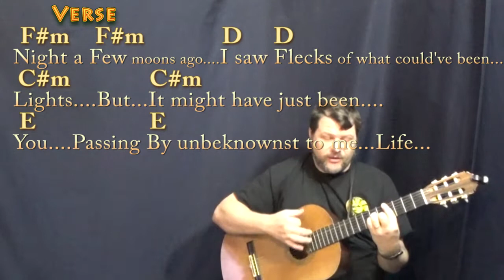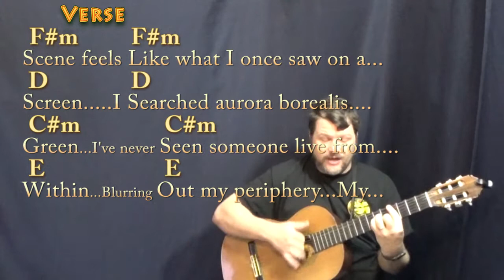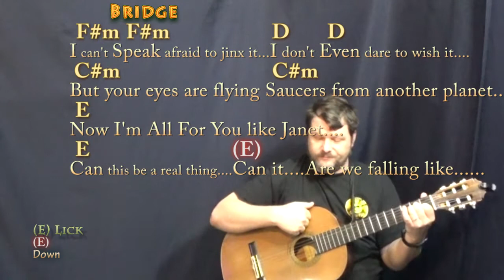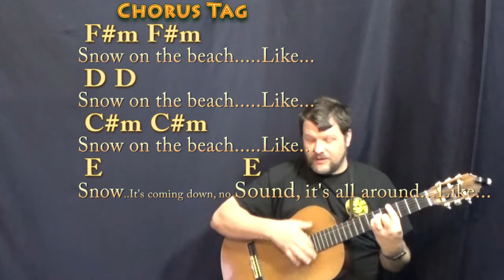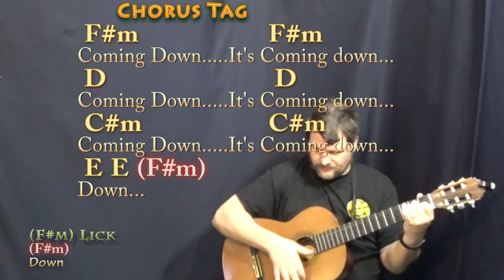Snow on the Beach (Taylor Swift) Guitar Cover Lesson in F#m with Chords/Lyrics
:) .MUNSON BRIGADE SHOUTOUT! .This video brought to you in part by the "Munson Brigade" ... Many thanks to Wes Green, Ann DiBenedetto, Vermell Vain, Rich C, Brett, Will Sword, Jason PH, Arlene Krassner, Jeanette Adams, Norman Emery, Leopoldo del Castillo-Olivares, Tree of Broken Hearts, Jim in Chicago, Gemma L. Salt, Sophia Peaslee, Kurt Friedrich, Kris Meyer, Paula David Gautreau, Rhonda Markham, Brenda Gillam, Cara, Rupert Cheek, Chris Garcia, John A Lawler, Bill Gillott, Glenn & Donna Scott, Peter Bellinger, Dinah N. David, John B, Jason PH, Cheeky Promo, A Sheep No More, Brett Whiteside, Florian Lumpe, Felipe, Fun studio productions, AJ Breau, Ted Hardie, Jennifer Davis, David Horton, Annely Thayer, Juli Fahrner, Mike, Moody Wood Carving, The Lonely Mailbox, Rick Deutsch, PatSandmann, Alina Man, John Messina, Mike Newman, Larry Myers, bb_ukes, Christoph Koy, Jenny L and DW, Joshua Cutaia, Michal Brys, Shannon M, Sherrie, Ruth Farthing, Deepak Rebentisch, Jeanette Adams, Rich, Tim Hyzdu, MagsBlack, Tria, Gert Ludick, Kurt Swieder, Daniel Walker, Moody Woodcarving, Jennifer Davis, Daniel Watkins, Joseph, C. Albert Bardi, Jehan Abeyratne, Julie Morris, Barbara, Michael Krell, Papa's Mustache, Kenneth Rodman, Floyd Bingo, John Price, Julie Talbott, C. Tinnefeld, Brett, Denise Gilgannon Collins, Fenella, Jenny L, Marion Tor, Kcwold, Jen Woodworth, MARCOS SORIA, Dan Turner, R.E. Willet, Nick Pabo-Eulberg, Kevin W Andrews, Arrikairwin, Tim Sanidas, DRS JR, IVANA KUHAR, Mark Goldstone, Chris Gertiser, Deborah , Kevin Morris, William Loftus, Billl, MagsBlack, James Glisan, David Nicholas, Robert Arellanes, Paul McMaster, Mark Goldstone, Antun Krasic, Brian Benedict, Bryan Nickell, Daniel Buzard, Johanna Rennhoff, Joseph Roman, Gloria Taaca, John Carris, Jennifer MacLean, Harmony, Sam Schmidt, Richard Allan, Shiu Kee Leung, Nick Koolen, Jeremy, Steven Moreno, Kaylyn Messer, The Seubert Family, Krisztina Kreidl, Brian Benedict, Sadie Maynard, Robin S, Ann E Kuehnel, Lisa Kljaich, Gary Rice, JOHN KINRADE, Heather Torpy, Steve Maasch, Randy Korenek, Deborah Allen, Julian Maier, Lisa Murphy, Ute Karnopp, Frank Griffen, JohnstownJohnny, Lin, Austin Knowlton, Brian Freeman, Simon Repton, Misty D, Uly Nonesbane, Fiona Jack, Nigel Brown and James Nolan Powell, JR, Ken Lam, Patrick Mulroy, Tim Sanidas, Pat Sweeney, Lin, Amber Parker, Gerard Gallagher, Susan Kloss, Sara Quashnie, Nancy Madrid, Annie , Bryant, Heike Eis, Patrick, Arthur, FurKeepsMeWarm, Bill Nies, David Smith, John DeSanti, La Steph, Jesse Burkhart, Gizelle Bernier, Gary Blakely, Robert Nick, Kyle Guzy, Amanda Muller, Joy, SOPHIE, Dan, Allison Davis, Olivia Mercedes, Amy Lambert, June Elopre, and Ken Mitton!!!